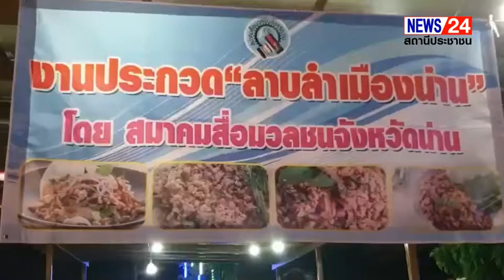สมาคมสื่อมวลชนจังหวัดน่านจัดแข่งขัน“‘ลาบลำเมืองน่าน”’ โครงการมหกรรมอาหารวิถีน่าน วิถีถิ่น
สมาคมสื่อมวลชนจังหวัดน่านจัดแข่งขัน“‘ลาบลำเมืองน่าน”’ โครงการมหกรรมอาหารวิถีน่าน วิถีถิ่น วิถีไทยครั้งที่ 14

เมื่อวันที่ 10 พฤศจิกายน 2565  เวลา 20.00 น. ที่ บริเวณ  ห้างนราไฮเปอร์มาร์ท อำเภอเมืองน่าน จังหวัดน่าน   นาย วิบูรณ์ แววบัณฑิต  ผู้ว่าราชการจังหวัดน่าน เป็นประธานพิธีเปิดงานโครงการมหกรรมอาหารวิถีน่าน วิถีถิ่น วิถีไทยครั้งที่13 มีประกวดอาหารพื้นเมืองโดยสมาคมสื่อมวลชนจังหวัดน่าน จัดแข่งขัน“‘ลาบลำเมืองน่าน”’โดยมีนายเดชา ศิรนรเศรษฐ์ ประธานชมรมร้านอาหารจังหวัดน่านในนามของคณะผู้จัดงานกล่าวรายงาน
อาหารเป็นหนึ่งในปัจจัยที่จำเป็นต่อกรดำรงชีวิต บ่งชี้ถึงวัฒนธรรมเอกลักษณ์ ของแต่ละภูมิภาค อาหารพื้นบ้านมีส่วนประกอบในการปรุงอาหารที่หลากหลาย การนำวัตถุดิบมาผสมผสานเพื่อให้ได้รสขาติที่เป็นอกลักษณ์ เพื่อให้เกิดความอร่อย ประทับใจและมีคุณค่าทางโภชนาการจังหวัดน่าน เป็นจังหวัดหนึ่งที่มีประชากรหลากหลายชาติพันธุ์ มีแหล่งอหาที่อุดมสมบูรณ์มีความหลากหลายทำหนักท่องเที่ยวทั้งชาวไทยและชาวต่างประเทศ หลงใหลในเสน่ห์ของอหารไทยและอาหารพื้นเมืองน่านเรื่องอาหารการกินของจังหวัดน่านโดยเฉพาะลาบดิบ ลาบหมูคั่ว ซึ่งทุกคนก็จะทราบกันดีว่าเวลามีงาน งานพิธีงานฉลองอะไรต่างๆ คนน่านก็จะใช้ลาบเป็นอาหาร หลักในการ เลี้ยงเพราะฉะนั้น ก็เป็นการส่งเสริม ให้พี่น้องประชาชนและนักท่องเที่ยว รู้จักอาหารพื้นถิ่นของน่าน ที่โดดเด่นมีสรรพคุณทางยา เนื่องจากวัตถุดิบในการปรุงอาหารมีทั้งสมุนไพรและพืชผักที่เป็นประโยชน์ไนเรื่องของกาดูแลสุขภาพได้เป็นอย่างดีและมีเมนูอาหารที่หลากหลายเป็นที่ชื่นชอบของนักท่องเที่ยวอาทิ ข้าวซอย น้ำเงี้ยวแกงขนุน แกงฮังเลแกงโฮ๊ะและแกงแค เป็นต้นเพื่อส่งเสริมสนับสนุนและเผยแพร่เอกลักษณ์อาหารพื้นเมืองน่านซึ่งเป็นมรดกทางวัฒนธรรมที่สืบทอดกันมาตั้งแต่อดีต ให้เป็นที่รู้จักแก่นักท่องเที่ยวและประชาชนทั่วไป จึงได้จัดงาน "มหกรรมอาหาร วิถีน่านวิถีถิ่นวิถีไทยครั้งที่ 14"ขึ้นระหว่างวันที่ 9-13 พฤศจิกายน 2565 รวม 5 วัน  การจัดงานในครั้งนี้มีวัตถุประสงค์  เพื่อส่งเสริมสนับสนุน และประชาสัมพันธ์เอกลักษณ์อาหารพื้นเมืองน่านให้เป็นที่รู้จักของนักท่องเที่ยวทั้งชาวไทยและชาวด่างประเทศ  ยกระดับการพัฒนาฝีมือของผู้ประกอบการค้าอาหารในจังหวัดน่านให้ได้มาตรฐานสากล  เพื่อเตรียมการรองรับนักท่องเที่ยวทั้งชาวไทยและชาวต่างประเทศ  สร้างภาคีเครือข่ายและความเข้มแข็งให้กับผู้ประกอบการค้าอาหารและผู้บริโภค
กิจกรรมในงานประกอบด้วย การจำหน่ายอาหารพื้นบ้าน และอาหารทั่วไป การแสดง ศิลปวัฒนธรรมพื้นบ้านมีการฟ้อนรำล่องน่าน การประกวดอาหารพื้นเมืองน่าน ลาบลำเมืองน่าน มีหมู่บ้านส่งเข้าประกวดแข่งขัน  6 หมู่บ้าน มีบ้าน ท่าล้อ ร้านลาบปู่เปล่ง   ชนะเลิศการประกวด แข่งขัน ได้รับใบประกาศและเงินรางวัลเงินสดจากสมาคมสื่อมวลชนจังหวัดน่านไปครอง

ประสิทธิ์ สองเมืองแก่น จ.น่าน 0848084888